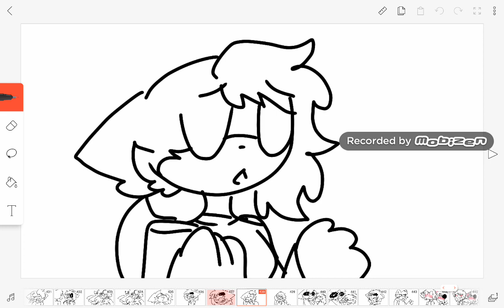I'm Not Pregnant meme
Oc
Angel Kitty

Ft
Xx_Azura_xX
Rainbow lizzy loves super gamer kid 3000
Himo rock

So mostly this is a very
Old meme QwQ

Original : ?
Audio : Pregnant Meme | MPGIS S2 | Episode 1